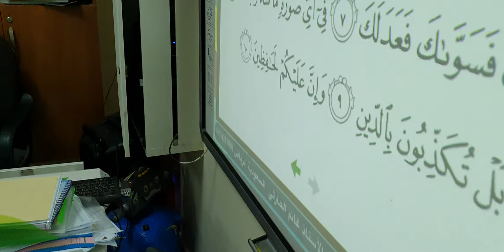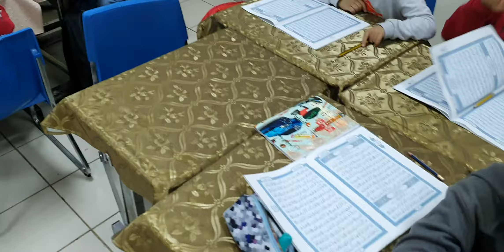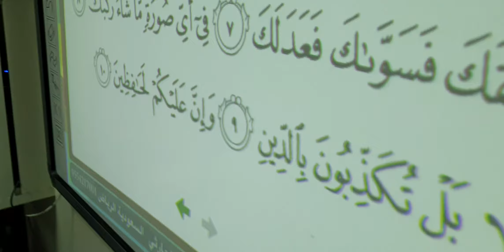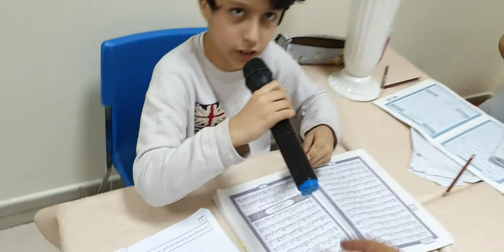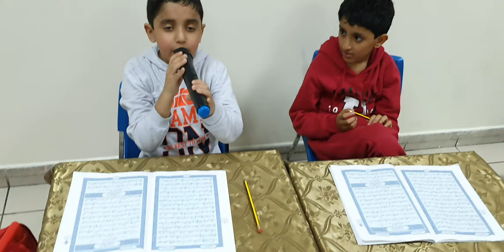سورة الانفطار حصة تفاعلية من الآية ٦حتى الآية١٠